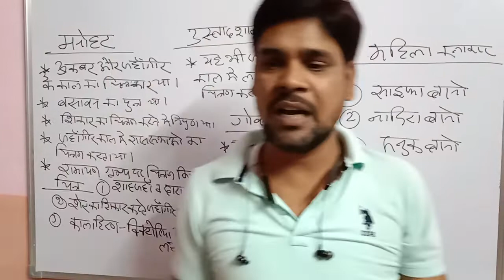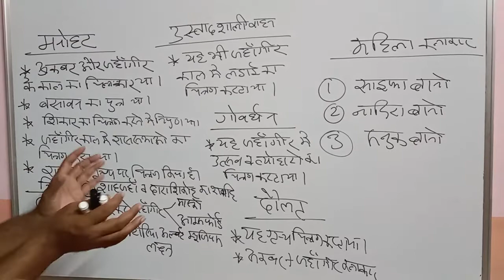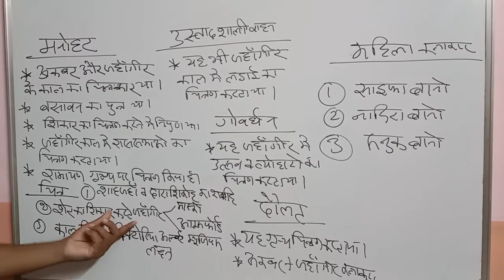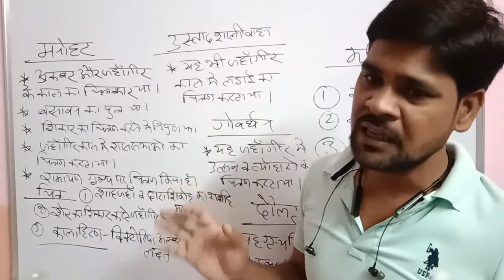जहाँगीर कालीन कलाकार